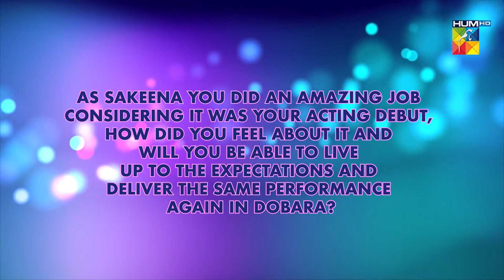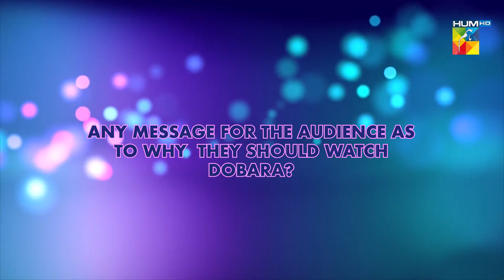Hadiqa Kiani | Interview | Dobara | HUM TV | Drama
Hadiqa Kiani Interview | Dobara

Watch Hadiqa Kiani Answer Questions About Her Upcoming Role As ‘Mehru’ In Dobara

Continue Watching Dobara Every Wednesday At 8PM, Only On HUMTV